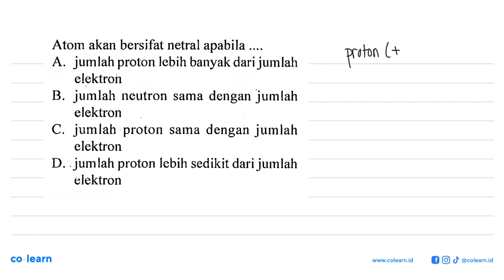Atom akan bersifat netral apabila A. jumlah proton lebih banyak dari jumlah elektron B. jumlah ne...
Atom akan bersifat netral apabila A. jumlah proton lebih banyak dari jumlah elektron B. jumlah neutron sama dengan jumlah elektron C. jumlah proton sama dengan jumlah elektron D. ' jumlah proton lebih sedikit dari jumlah elektron

Topik atau Materi: Listrik Statis - Kelistrikan dan teknologi Listrik di Lingkungan - Elektro - Fisika Kelas 9 SMP - K-13 Revisi

Sumber Soal: 1700 Bank Soal IPA - Fisika SMP, K-13 Revisi, EII , Yrama Widya

00:00 : Bedah Soal
01:00 : Konsep, rumus dan pengertian Listrik Statis
01:18 : Langkah penyelesaian soal
-1:57 : Jawaban akhir
00:27 : Penutup